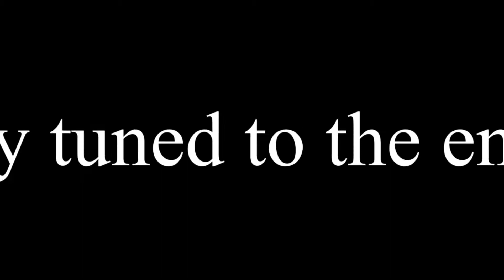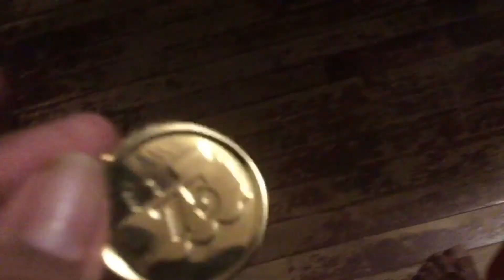YTP Meme and Green (500 Subscribers Special)(Ft. Wolverine Potter and Emperor K. Rool)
I don’t own any of the materials used in this video.